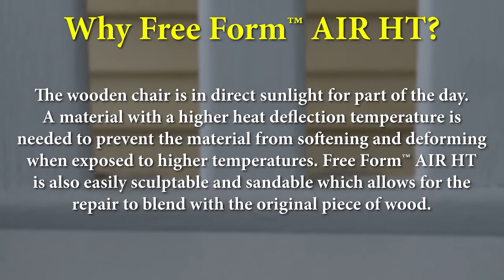Как отремонтировать деревянное кресло с помощью эпоксидной пасты Free Form AIR